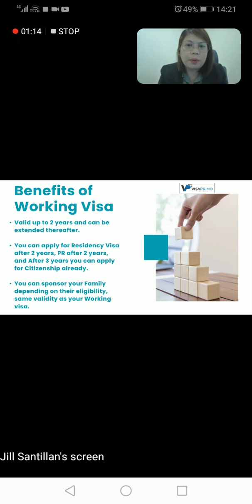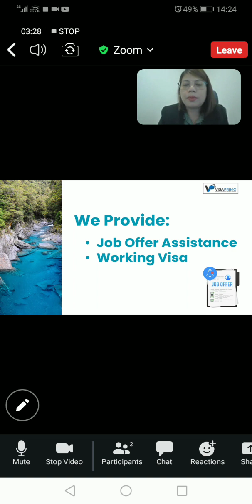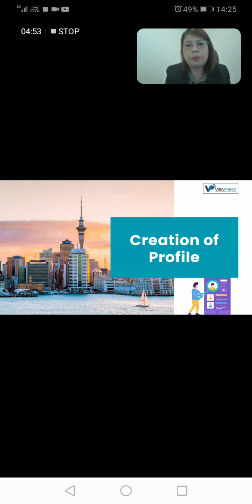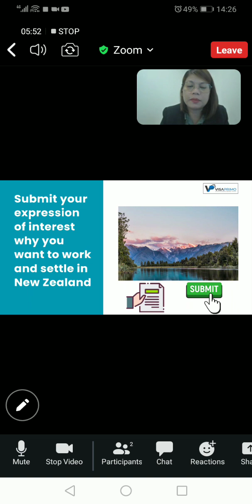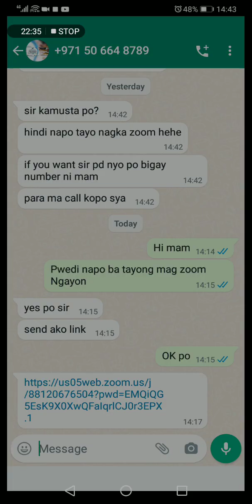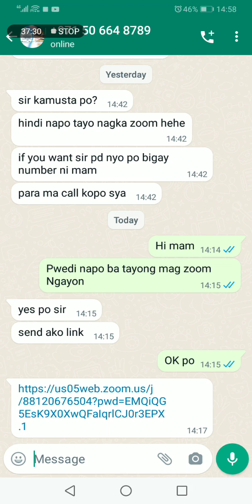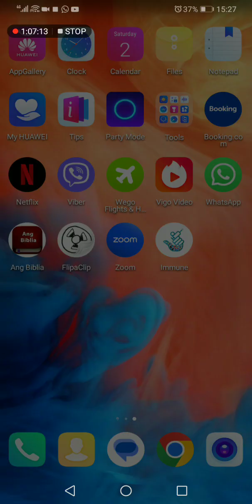September 9, 2023